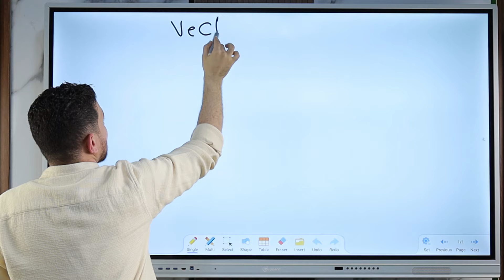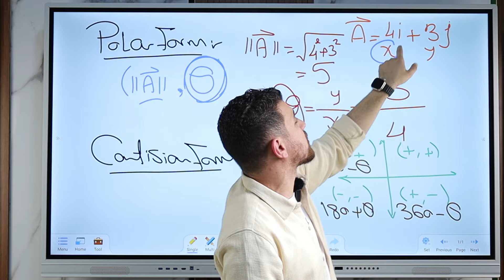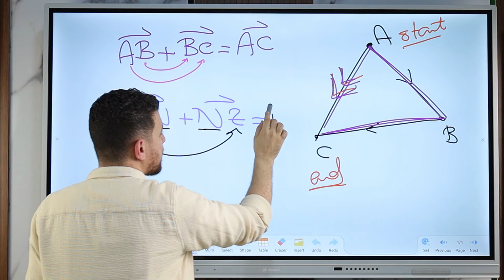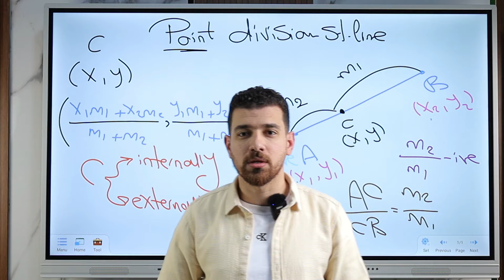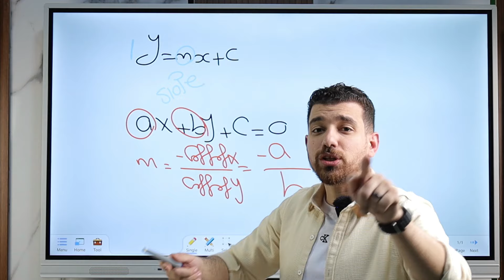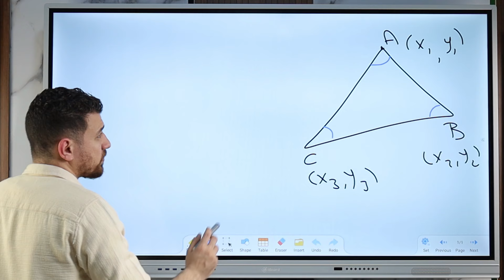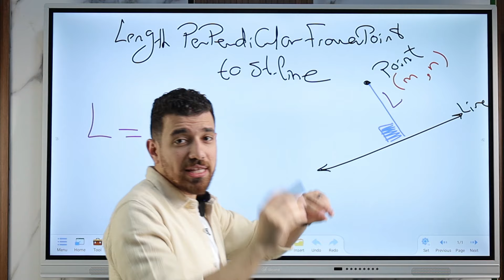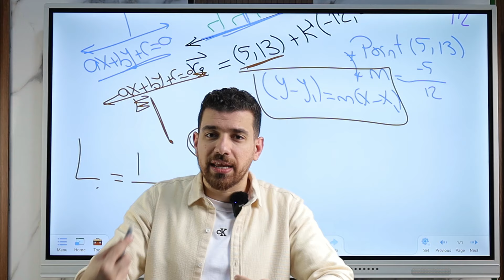Final revision on Geometry 1st sec 2nd term